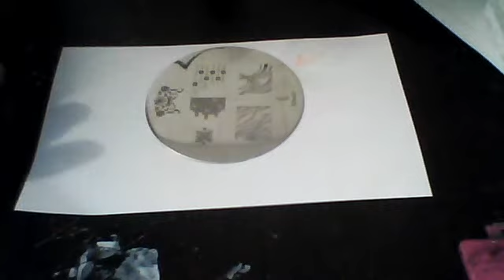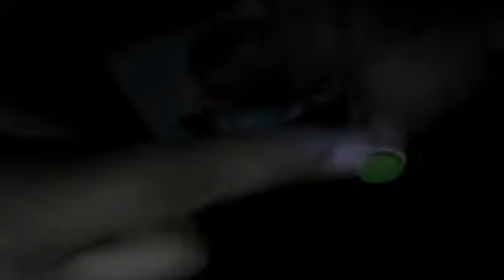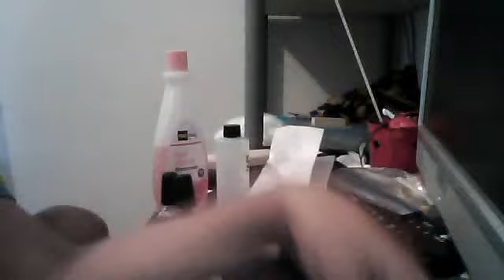TIGER NAILS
Caliche970's webcam video June 29, 2011 05:38 PM